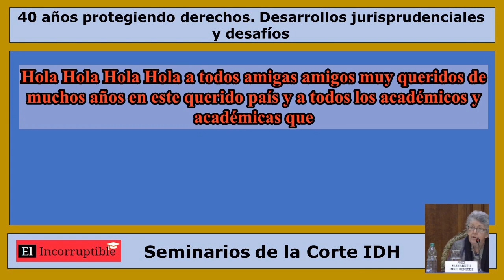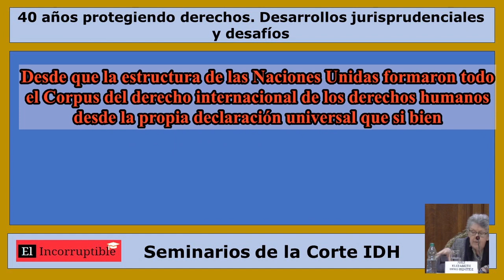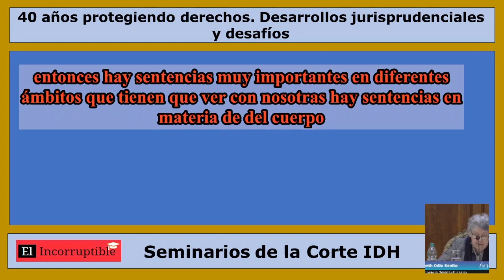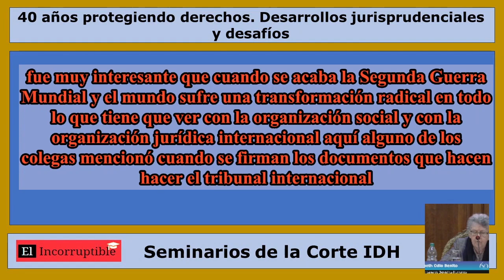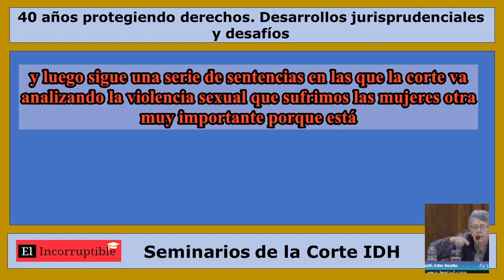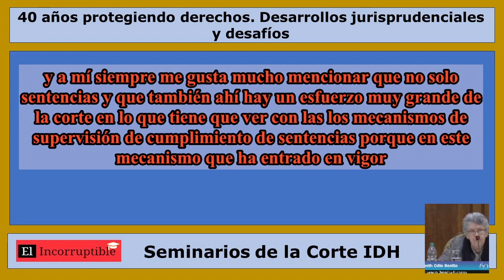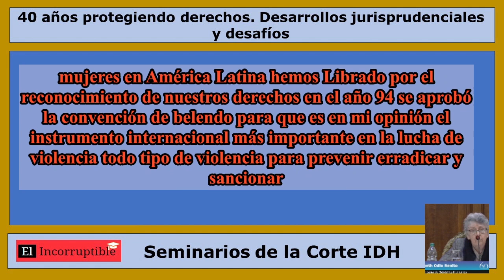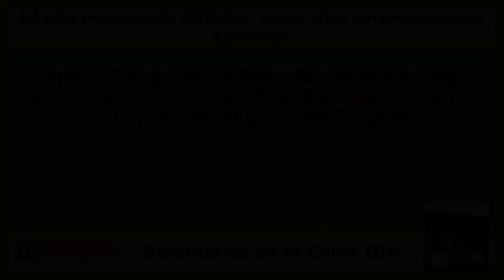“Perspectiva de género en la Jurisprudencia de la Corte IDH” - Jueza Elizabeth Odio Benito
“Perspectiva de género en la Jurisprudencia de la Corte IDH” por parte de la Jueza Elizabeth Odio Benito.

Tema: Corte Interamericana 40 años protegiendo derechos - Algunos desarrollos jurisprudenciales (tema modificado con fines didácticos)
Sede Universidad de la República - Montevideo República Oriental del Uruguay